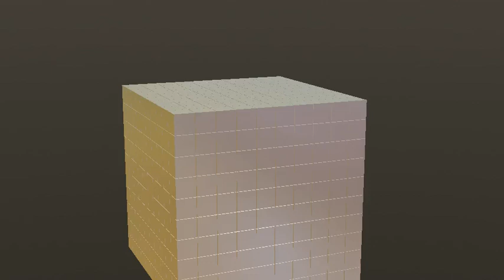Demolition with a Wrecking Ball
Demolition with a Wrecking Ball (3D Blender Animation Video)
System Specifications:
Windows 7
CPU: Intel Core i3
GPU: NVIDIA GeForce 820M
RAM: 4 GB